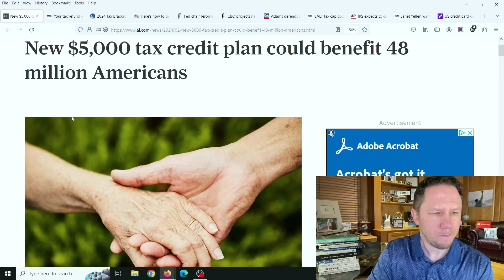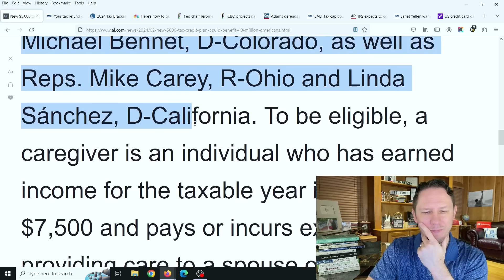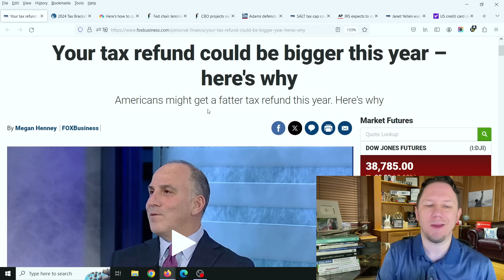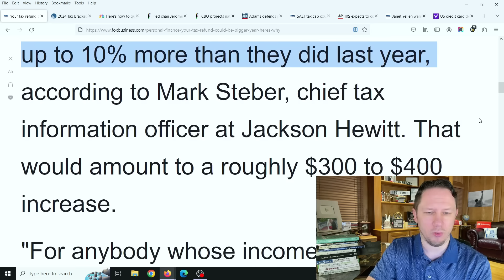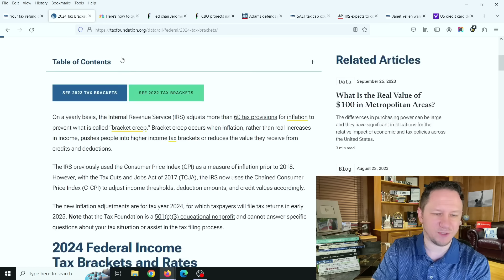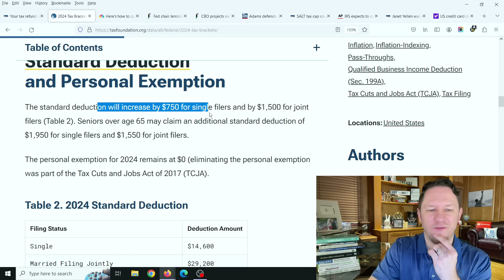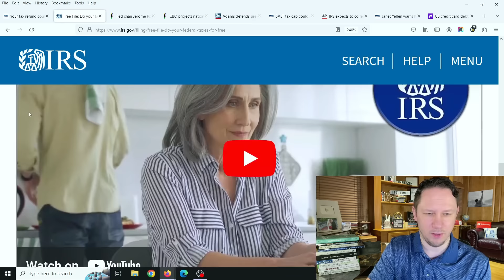$5000 for 48 million Americans from Congress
$5000 for 48 million Americans from Congress this is in addition to the Child tax credits as its something else, plus bigger tax refunds from the IRS as new details are announced

New videos come out every day at 8pm EST! We cover everything happening on a daily basis, the stock market, finance, business, investments, real estate, and congress.